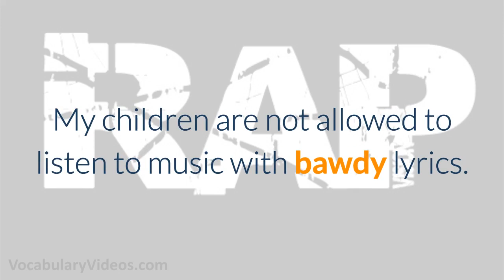Learn English Words: BAWDY - Meaning, Vocabulary with Pictures and Examples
What does Bawdy mean? Learn the meaning of Bawdy as we define this advanced vocabulary word with a simple definition, pictures, example sentences, English pronunciation and audio.

Bawdy definition (adjective) indecent; obscene

Bawdy pronunciation: baw-dee

Examples of Bawdy in a sentence:

1. The church is certainly not the place for your bawdy remarks.

2. With such bawdy language, it is not surprising the novel is not being carried in religious bookstores.

3. I am not sure why Carol chose to dress as a bawdy prostitute for a child’s costume party.

4. During the bachelor party, Jim’s intoxicated friends made several bawdy predictions about his honeymoon night.

5. My children are not allowed to listen to music with bawdy lyrics.

Bawdy synonyms and other related words for Bawdy